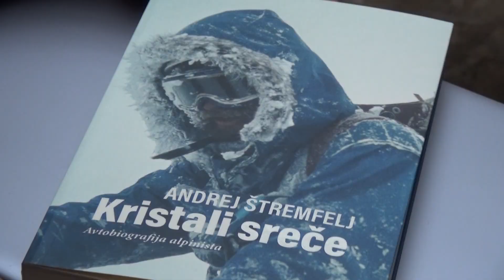Življenje v gorah nekoč in danes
NOVO MESTO - Andrej in Marija Štremfelj, legendarna alpinista in gorska vodnika, sta v knjigi Objem na vrhu sveta opisala skupno alpinistično pot vse do osvojitve Everesta, hkrati pa je to tudi knjiga o njunem življenju, strahovih, željah, žalosti in veselju.